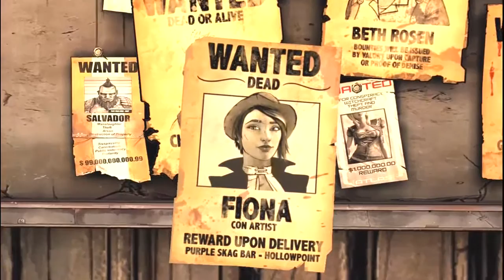Tales from the Borderlands PC Gameplay Walkthrough Episode 2 Part 2 | The Escape | No Commentary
Tales from the Borderlands is an episodic point-and-click graphic adventure comedy video game similar to Telltale's other games. It was released in five episodes. The player is able to move the game's two playable characters, Rhys and Fiona, around the world's environment, interacting with different objects. Rhys has a cybernetic eye installed which enables him to scan items in the environments, while Fiona is equipped with a single-shot pistol that can be enhanced with elemental damages. The game also features several simple puzzles which involves players interacting with different items of interests.

Like the mainline Borderlands series, the game features a loot system in which players can collect cash scattered throughout the game's locations, which can be used to purchase items during certain points of the game. Gameplay mainly revolves around reacting to on-screen prompts and engaging in quick time events. In the game, players initiate conversation trees with non-player characters. Choices made by the player, which are often timed, influence story elements in future episodes, such as the player character's relationship with other characters.
The player separately controls the story's two protagonists Rhys (Troy Baker) and Fiona (Laura Bailey). Rhys is a Hyperion employee, who has been working with his best friend Vaughn (Chris Hardwick) to get promoted into the higher ranks of the company but is stymied by his new boss and rival Hugo Vasquez (Patrick Warburton). Fiona is a con-artist working on Pandora along with her younger sister Sasha (Erin Yvette), both who learned under their mentor and father figure Felix (Norman Hall). The story explores how the characters came together, showing common events from the perspective of both characters in a manner called the "Big Fish version of what happened" by Telltale's Kevin Bruner. Other new characters in the game include Rhys and Vaughn's co-worker Yvette (Sola Bamis), black market fencer August (Nolan North), bandit leader Bossanova (Jason Topolski), a mysterious masked stranger (Roger L. Jackson), hooligans Finch (Dave Fennoy) and Kroger (Adam Harrington), bandit lord and August's mother Vallory (Susan Silo), Atlas scientist Cassius Leclemaine (Phil LaMarr), and the robot Gortys (Ashley Johnson).

More videos and Gameplays coming soon.